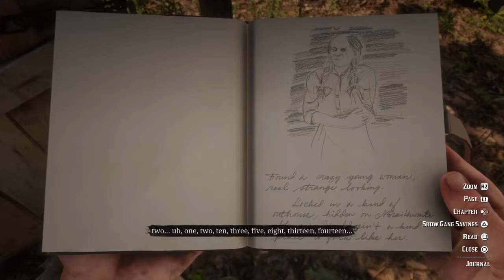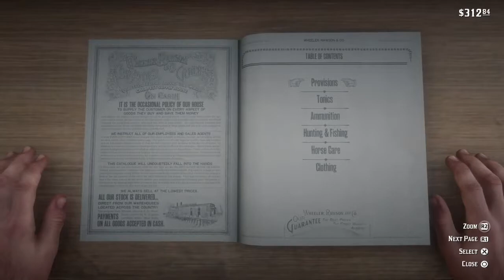Red Dead Redemption 2 Story FP Ep.20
First Playthrough, Episode 20 of non-streamed portions of the playthrough (Twitch and recorded vids). The first playthrough is streamed in SD on PS4. No commentary videos of gameplay 6/24/22